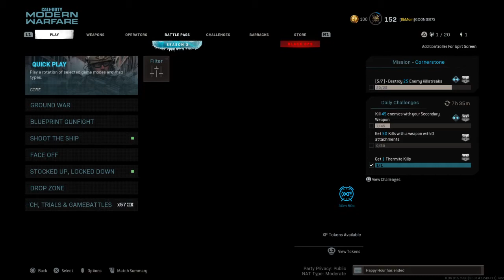Call of Duty®: Modern Warfare®_20210613202428